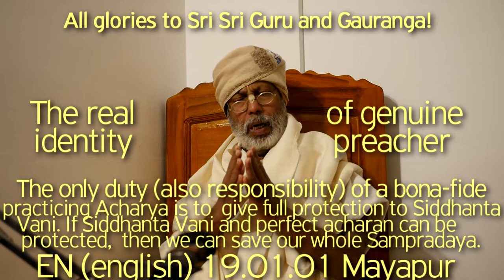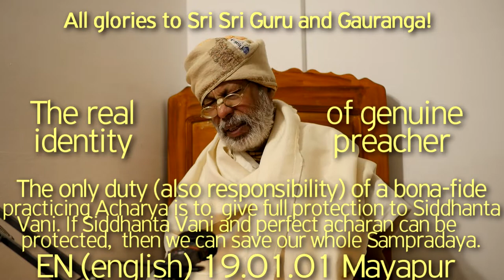SBru190101 Шраута-пантха, единственный действенный путь. Качества истинного проповедника.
Мы должны иметь сильную веру в путь принятия нисходящей Истины, шраута-пантха — единственный путь, следуя которому майа не сможет причинить нам вред, и напротив — гарантирует нам достижение Всевышнего, Бхагават-прапти. Проповедь — это не то, к чему можно относиться легковесно и поверхностно. Подлинная квалификация истинного  проповедника. Единственный долг и ответственность, имеющего настоящий, реальный опыт Ачарйи выражается в обеспечении полной защиты Сиддханта Вани, Совершенных Заключений Божественной Мудрости. Если Сиддханта Вани и безупречный характер следования/поведения будут сохранены — тогда мы будем способны сохранить и всю нашу Сампрадайу.

Мы должны обладать крепкой верой в путь Шраута-пантха, единственный действенный путь. В таком случае, иллюзорная майа не причинит нам вреда. Напротив, Бхагавад Прапти является первоочерёдной необходимостью.

Проповедь не дешёвая вещь. Личность истинного проповедника. Единственным долгом (равно как и ответственностью) истинного действующего Ачарйи является абсолютная защита Сиддханта Вани.
Если Сиддханта Вани и совершенный Ачаран защищены, тогда мы спасём всю Сампрадайу.